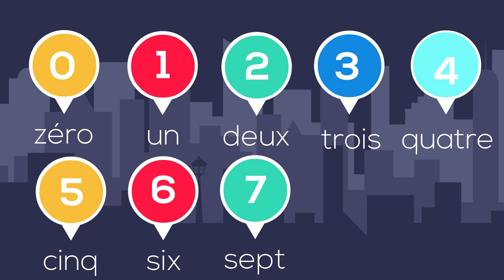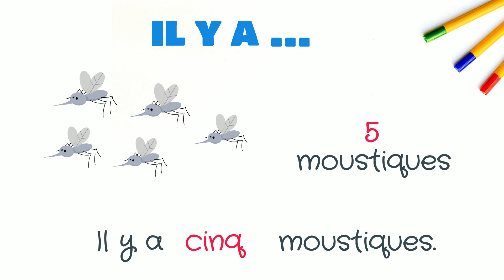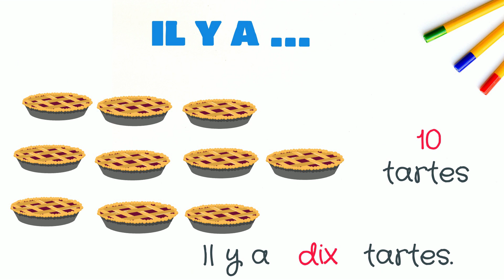Unité 1 : Les salutations - vidéo 06 "Compter de 0 à 10"